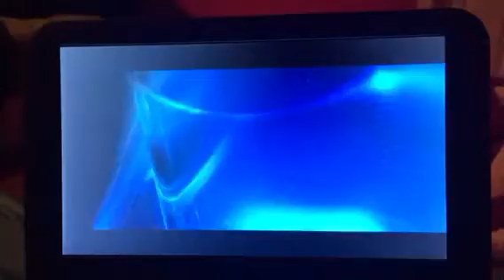Opening to The Wiggles - Wiggly Wiggly Christmas 2017 DVD